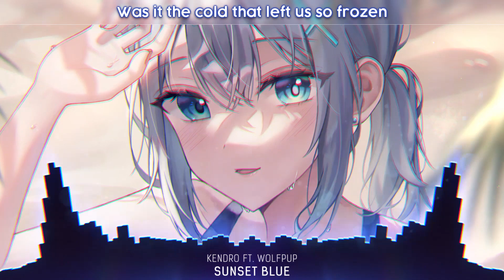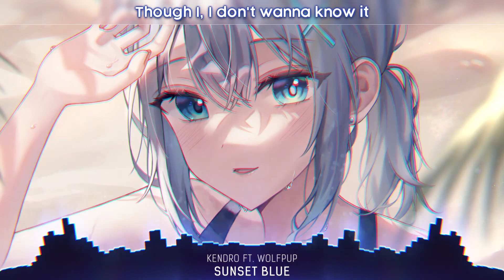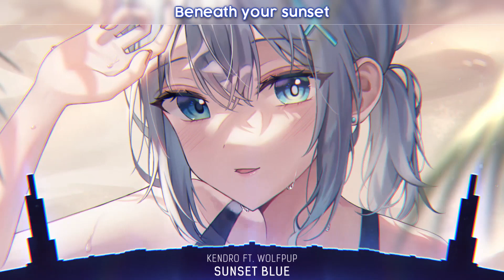Nightcore - Sunset Blue (Lyrics)nightcore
- KENDRO - Sunset Blue (feat. Wolfpup)